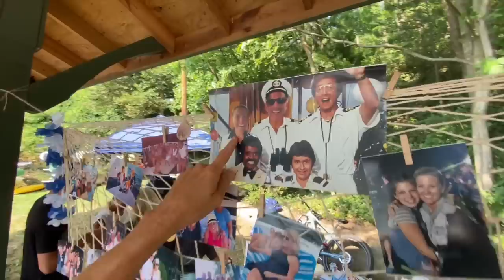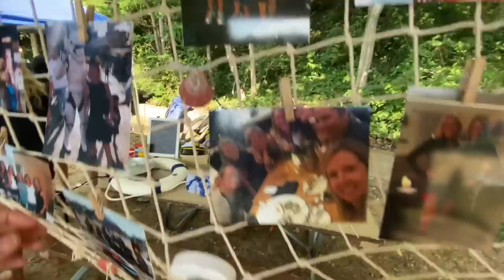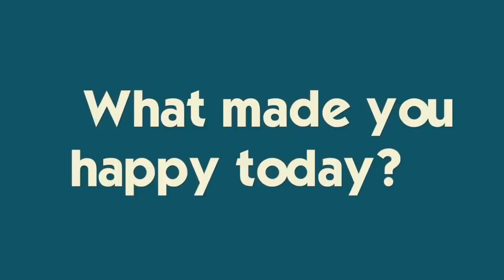WE THREW A SURPRISE BIRTHDAY PARTY FOR MOM'S BIG BIRTHDAY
She was soo surprised!!! See the kids and Mike prepare, and her reaction when all of her friends scream SURPRISE!  Join Our FAMMELLY Adventure!